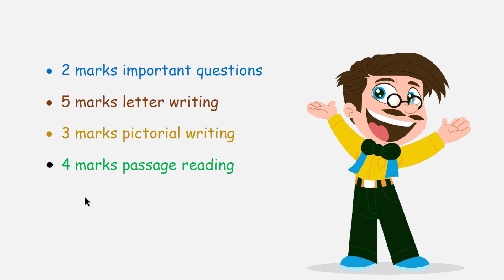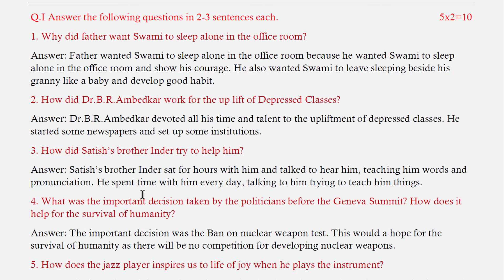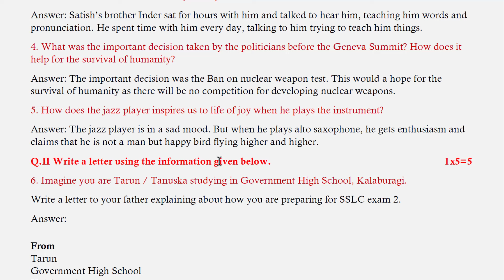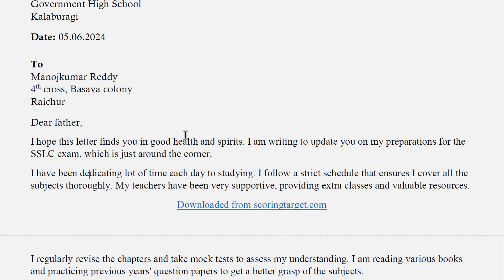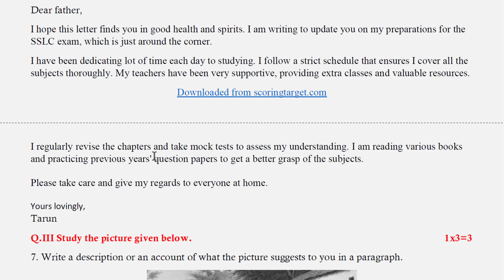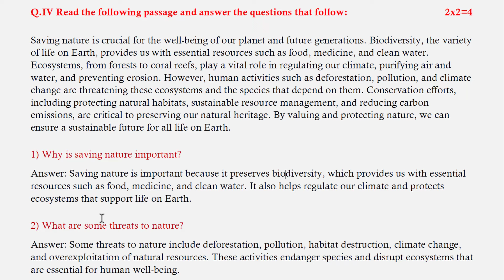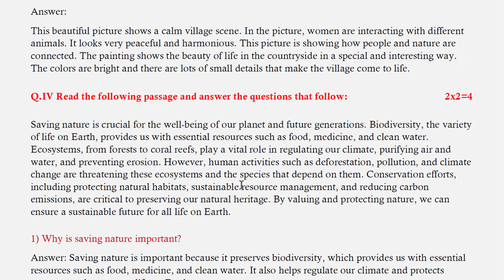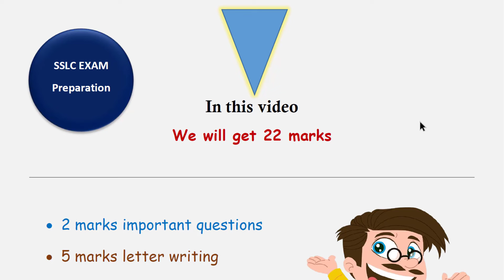SSLC Exam 2 preparation Part 1 | 10th class exam preparation notes | SSLC English grammar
1. Facebook:
2. Telegram:
3. Instagram:
Hi.. I'm Kaviraj Jidage. In today's video we are going to learn SSLC Exam 2 preparation Part 1. 10th class exam preparation notes. In this post we are going to learn 2 marks important questions and answers for 10th class exam preparation.
Here we are also provided letter writing, pictorial writing and passage reading for 10th standard exam. SSLC English grammar is provided to download.
To get more video notes, visit our YouTube channel. This channel is very useful for class 10 exam.

Get ready to ace your 10th class exams with SSLC Exam 2 preparation Part 1! This comprehensive guide is packed with all the necessary notes and resources you need to excel in your exams. From important 2 marks questions and answers to letter writing, pictorial writing, and passage reading exercises, this book covers it all.

With SSLC Exam 2 preparation Part 1, you can confidently prepare for your 10th class exams. This guide not only provides you with essential study materials but also includes SSLC English grammar for easy reference. Download this valuable resource now and boost your exam preparation to achieve excellent results. Don't miss out on this opportunity to enhance your knowledge and excel in your exams!